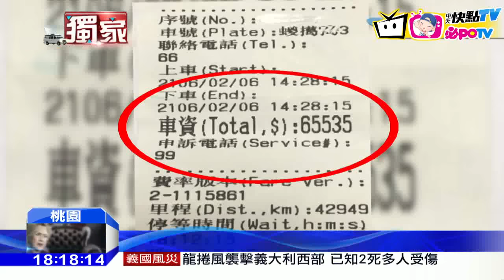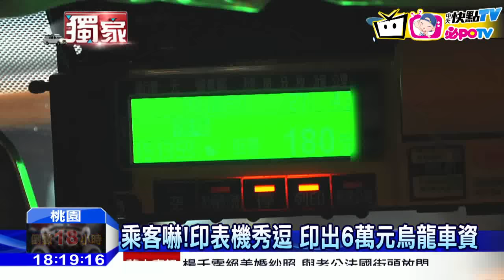20161108中天新聞 驚！ 桃機到苗栗 小黃車資竟六萬五？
從桃園機場搭計程車，到苗栗要多少錢呢，有駕駛向中天新聞投訴，日前載乘客，抵達目的地後，乘車收據異常，竟然出現六萬五千多塊的車資，里程數還多達四萬多公里，他立刻攔截並且重印，事後傳到司機群組討論，還有運將遇過千元車資，乘車收據卻顯示一元，差點讓駕駛虧大，目前也已經把問題反映給跳表廠商。